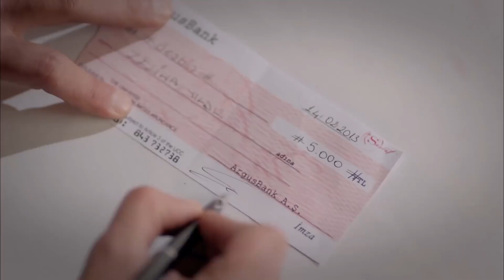Turnayı Gözünden Vurdun Kızım - Umutsuz Ev Kadınları 52. Bölüm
Zeliş romantik akşam yemeği. FİRST DATE
YEMEĞİ

Hikaye bir sabah Gül çıkmazı Sokağı’nda yaşayan ev kadını Handan’ın intiharıyla başlar. Yakın arkadaşları bu ani ölümün sır perdesini aralamaya çalışırlarken kendi yaşamları da karışır. Titizlik hastası Nermin, eşinin ani boşanma isteği ile yıkılır. 4 çocuğu ile yapayalnız baş etmeye çalışan Elif kendine yardım edecek birisini arar ama bulamaz. Eski güzellik kraliçesi, yeni ev kadını Zeliş’in aklı mahallenin genç üniversitelisi Levent’in ilgisi ile karışır. Eşinin bir genç kız uğruna terk ettiği Yasemin, sokağa yeni taşınan Sinan ile tanışır. Bunu gören eski eşi deliye döner. Yasemin mahallenin şen dulu Emel ile de didişmek zorunda kalır ve büyük bir felaketin ortasında kalakalır.

KÜNYE
YÖNETMEN: Eylem Koza
YAPIMCI: Fatih Aksoy
SENARYO UYARLAMA: Meryem Gür
SENARYO EKİBİ: Grup Karayazı
PROJE TASARIM: Marc Cherry
UYGULAYICI YAPIMCI: Işıl Karpuzoğlu
YAPIM KOORDİNATÖRÜ: Suzan Sümeli
YARDIMCI YÖNETMEN: Arda Sarıgün
SANAT YÖNETMENİ: Berna Arslan
SANAT DANIŞMANI: Esra Ergün Kazmirci
KURGU: Engin Öztürk
GÖRÜNTÜ YÖNETMENİ: Ferhat Öçmen
IŞIK ŞEFİ: Yaşar Yılmaz